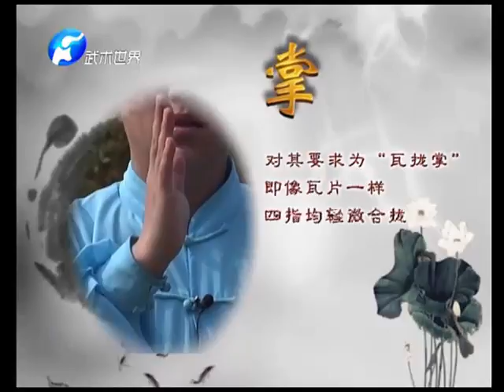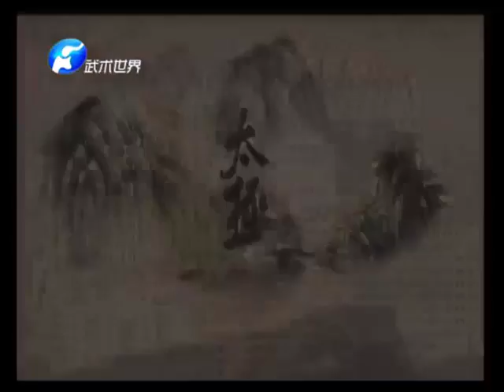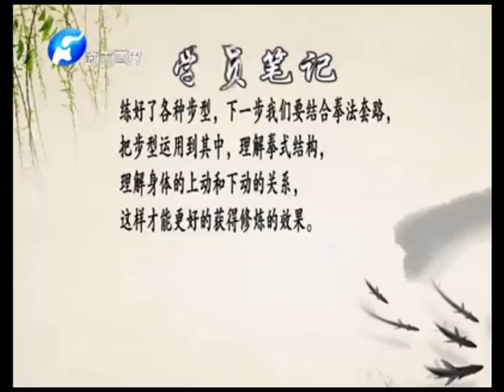Chen Bin Chen Taiji in chinese TV basic principles 2 - Chen Taichi essential techniques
Seminars and courses in Germany for Chen Zhenglei Taiji system Munich with masters as Chen Zhenglei, Chen Bin, Wang Zi, Wang Xiao Po, Fu Nengbin - Chen Zhenglei Taiji System.